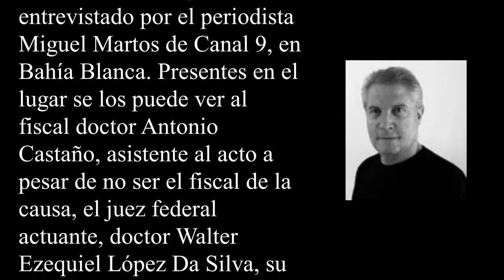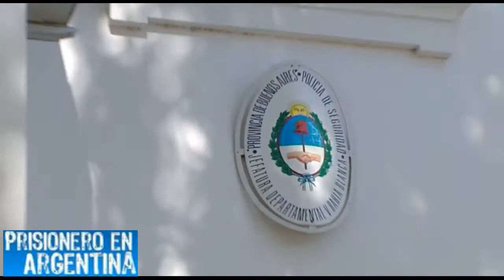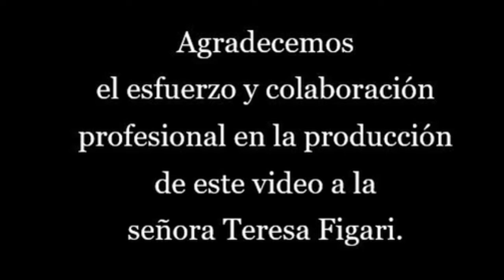Canal 9 Telefé en Bahía Blanca entrevista a Claudio Kussman